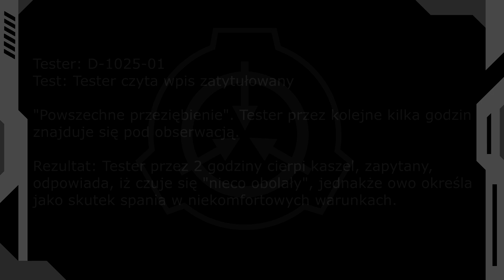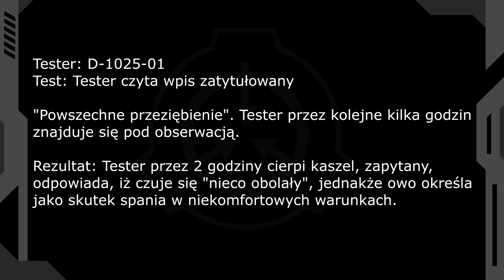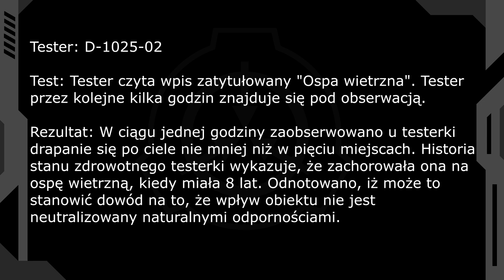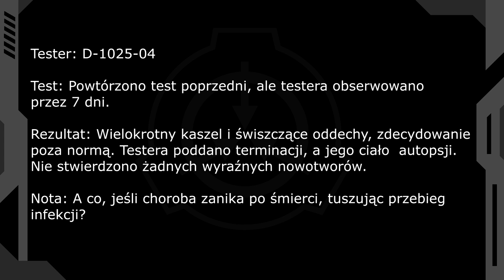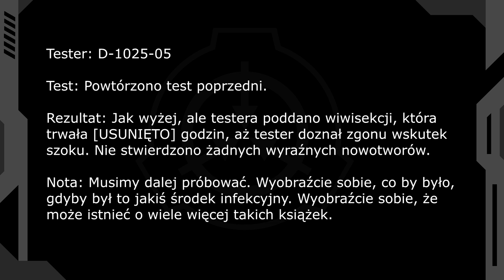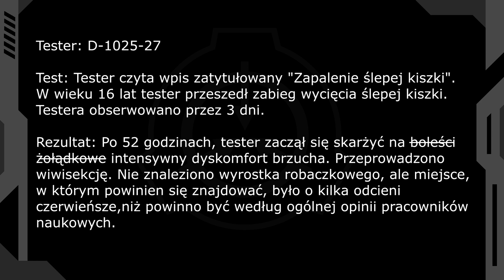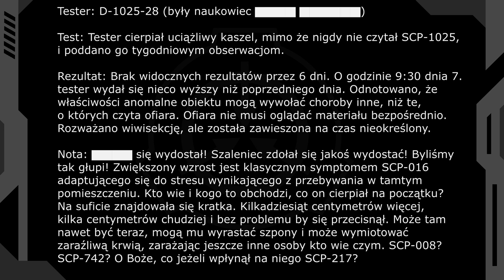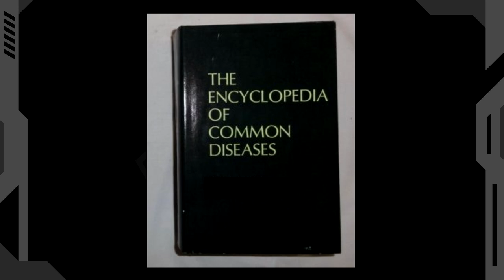SCP-1025 - Encyklopedia Chorób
SCP-1025 to książka zawierająca spis wszelakich chorób. Każdy kto przeczyta opis jakiejś choroby w niedługim czasie będzie odczuwać jej objawy.